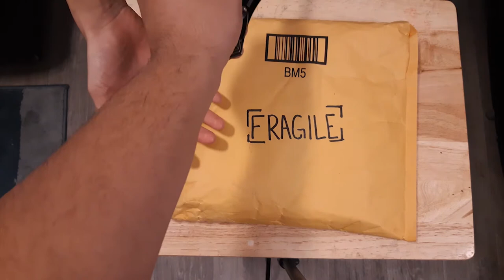I just received a Youtube Button but I only have 47 subscribers. SO I MADE THIS HARDCORE UNBOX VIDEO